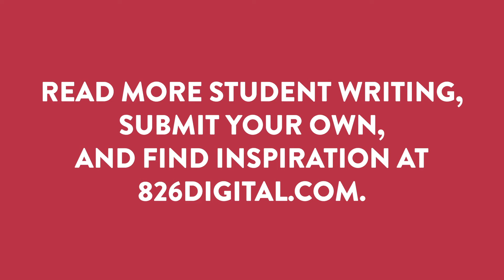Carter Higgins Reads "Pickup Lines Cheesier Than Cheddar" by Uma | agoodtimetowrite | 826 National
Author Carter Higgins reads "Pickup Lines Cheesier Than Cheddar," a narrative written by fifth-grader Uma (826NYC). Read Uma's work and more student writing on 826 Digital

ABOUT THE 826 NATIONAL NETWORK

826 is the largest youth writing network in the country.

826 National amplifies the impact of our national network of nonprofit youth writing and publishing centers, and the words of young authors. We work towards a country in which the power of writing is accessible to every student in every classroom.

The 826 Network serves close to 80,000 students ages 6 to 18 each year via 826 Digital (826digital.com) and through nine chapters: 826 Boston, 826CHI, 826DC, 826LA, 826michigan, 826 MSP, 826 New Orleans, 826NYC, and 826 Valencia.

ABOUT

Writing is an act of joy and freedom. Through our pencils, pens, markers, and keyboards, we can conjure universes, build understanding and empathy, and catalyze change. As our communities take to their homes to mitigate the further spread of COVID-19, 826 National is bringing together young writers and some of their fiercest champions online. We believe now is a good time to write, so we’re providing new writing opportunities and encouragement through 826 Digital and beyond. Let’s take care, stay safe, and write on.